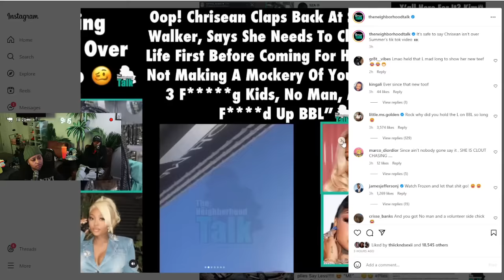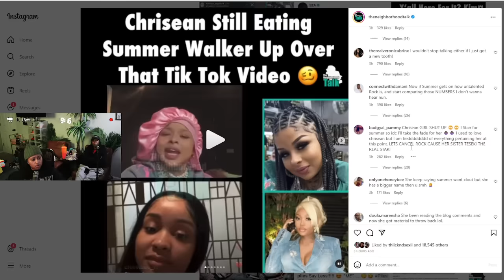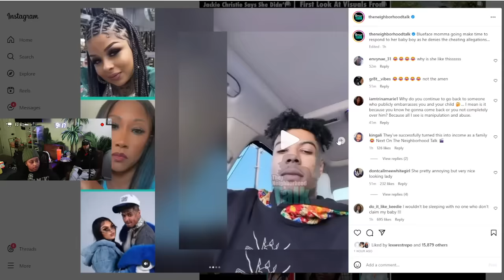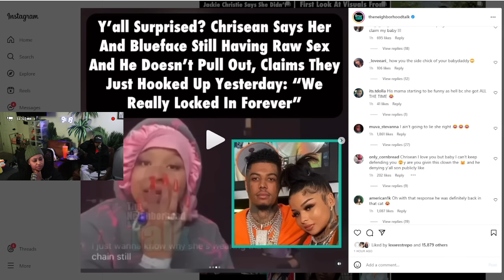Chrisean CL0WNS Summer Walker and her BBL 😂 Blueface MOM Karlissa won’t leave him ALONE 👀